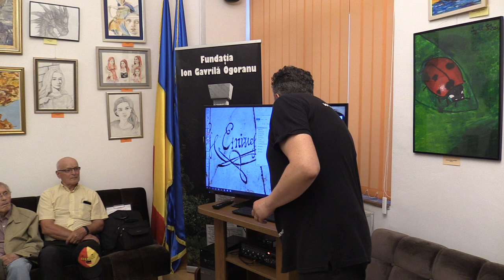(03) Film comemorativ - Constantin Iulian - 7 ani (2019.06.11, Centrul Cultural Mihai Eminescu)